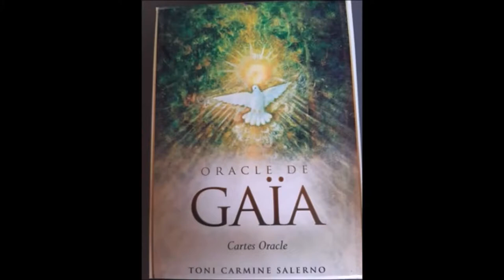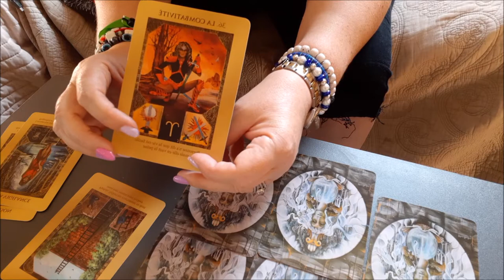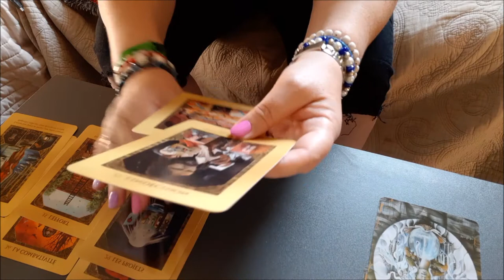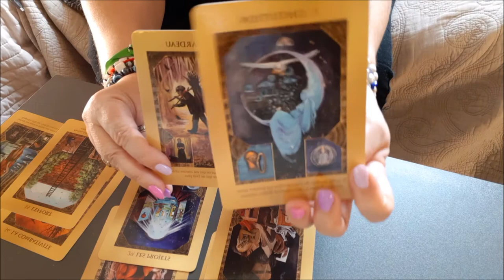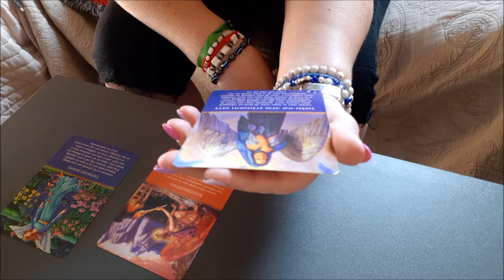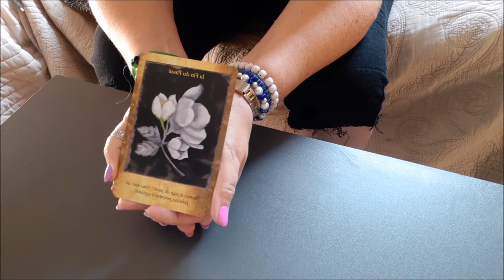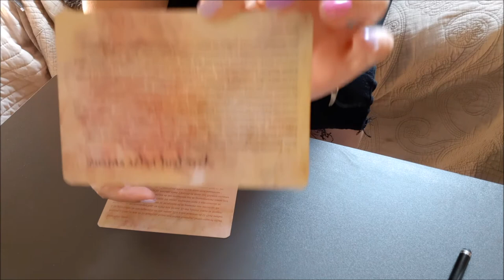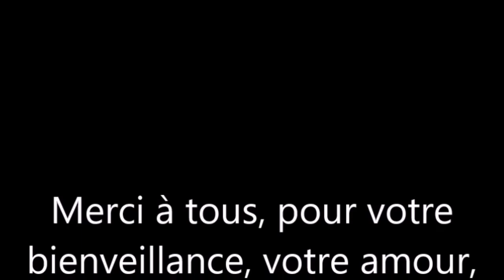Guidance# les guides répondent à vous questions !